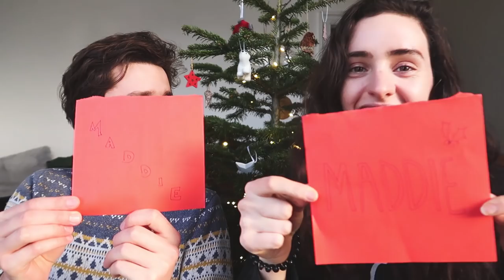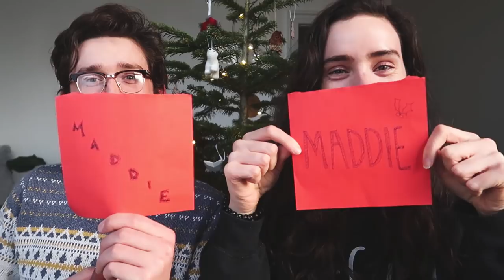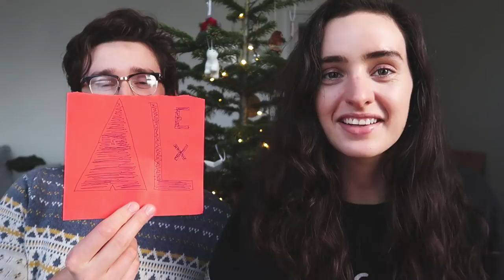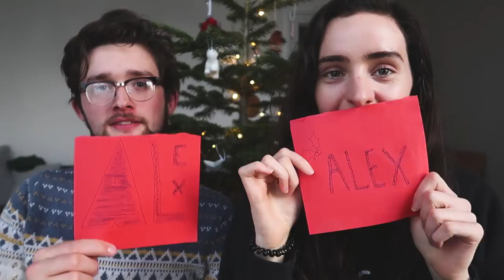MOST LIKELY TO! BF VS GF | VLOGMAS DAY #15